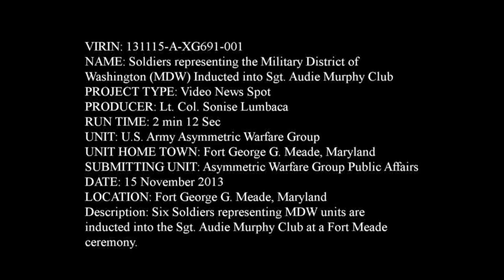Soldiers Representing MDW Units Inducted into Sgt. Audie Murphy Club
Fort Meade hosts a Sergeant Audie Murphy Club induction ceremony for eight noncommissioned officers representing units within the Military District of Washington. The NCOs, who were inducted into the exclusive organization on Nov. 14, demonstrated outstanding leadership and performance during a rigorous board process.